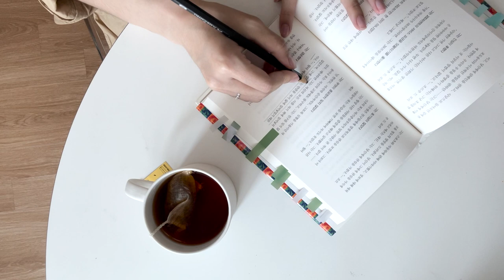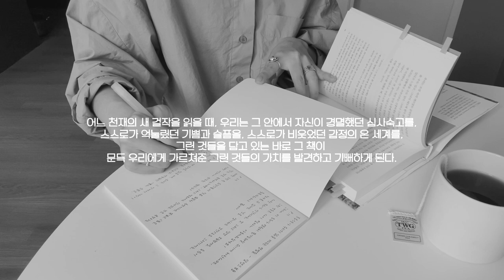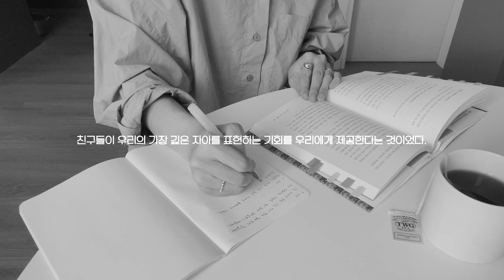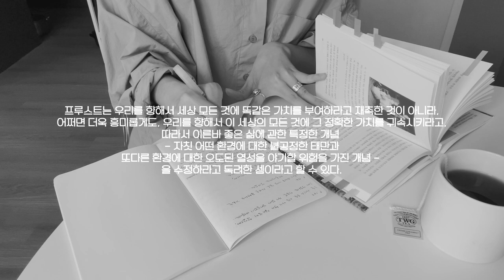vlog. 독서 브이로그. 나만의 독서&필사법. 알랭드보통.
안녕하세요. 여린입니다.
오늘은 vlog에 저의 독서 그리고 필사법에 대한 이야기를 담아 왔어요.
브이로그 속 책 제목은 '프루스트가 우리의 삶을 바꾸는 방법들'이며,
저자는 '알랭드보통'이고요, 출판사는 '청미래'입니다.
저는 독서를 하고 글 쓰는 시간을 참 좋아하는데요,
그 이유는 이 시간들이 저를 단단하게 만들어 주며, 풍성하게 만들어 주는 유익한 순간들이기 때문이에요.
책을 가까이 하며 살아가는 일상을 앞으로 브이로그에 많이 담아 볼까 합니다.
평소 읽고 싶었던 책이나, 읽어 보니 좋았던 책이 있다면 댓글로 많이 달아 주세요.
그럼, 오늘 하루도 수고하셨습니다:)